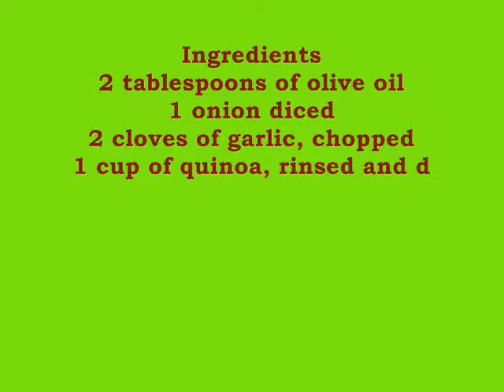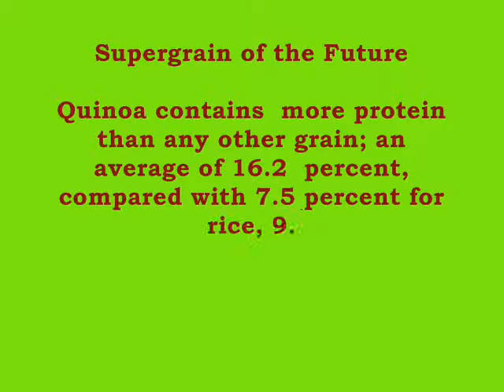Easy Quinoa Dish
Easy recipe for quinoa that is both nutritious and delicious